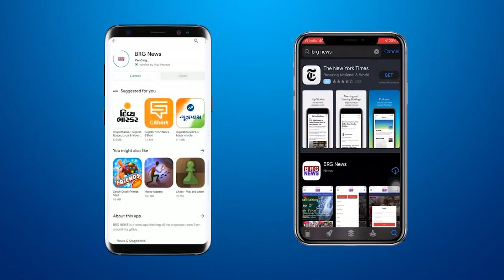धिरखड़ी गाँव की ग्रामपंचायत हुई समरस | Kevadiya news